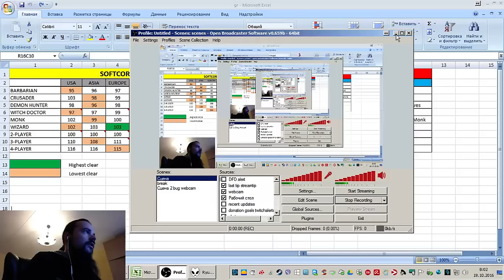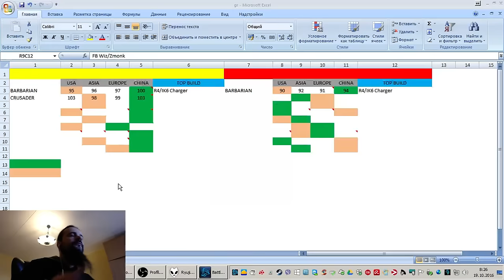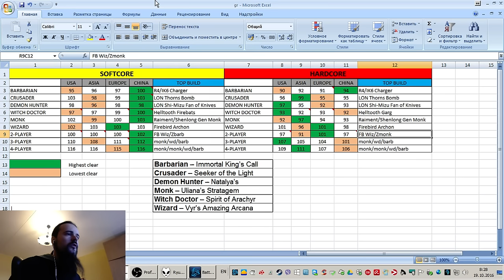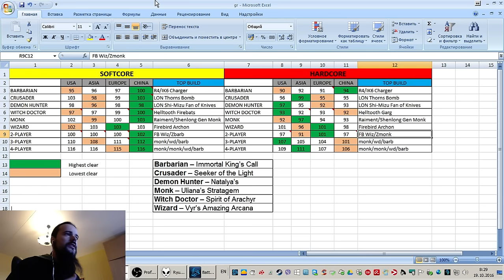Diablo III: Season 8 - What Class to Play? & Season 7 TOP GR CLEARS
Season 8 incoming on friday 21th October.
If you are still forced to play this crap, like me, we need to see what will be the fastest and most efficient way to have it done. Once and for all. This is the last stash tab for me... and then... noone knows what will happen. I am pretty sure we will be able to buy them as microtransactions lol... Blizzard likes to nullify all previous progress and achievemnts.. Remember Tomes of Secrets in vanilla? I've spent weeks farming those. Remember when "ancient" items were introduced and "normal" legendaries became "weak"? Yeah... GG from Blizz. It happens all the time. I won't be surprised if we see more power creep like 80lvl items soon.
I've made an analysis of season 7 top clears per class / region / difficulty, both solo and group. You can also hear my opinion about the fastest and efficient starting sets and classes as well.